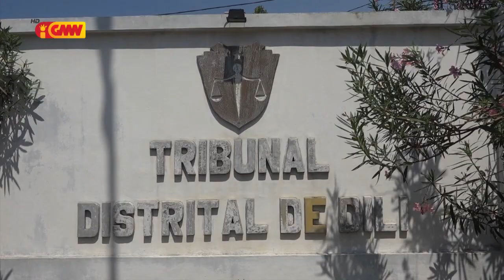TDD aplika TIR ba Arguidu FFX